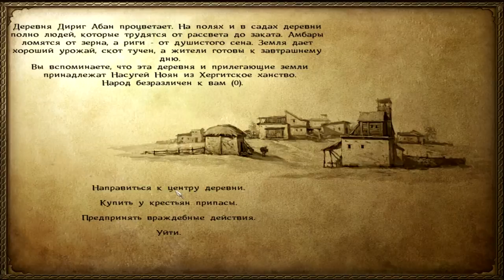Let's Play Mount & Blade:Warband #3 по русски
Если понравилось видео подписываемся на канал и ставим палец вверх!